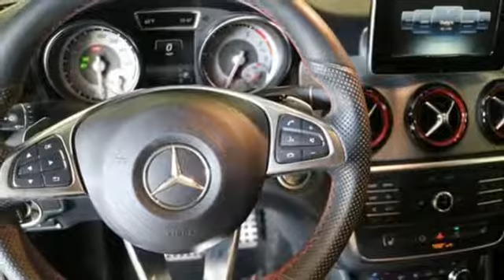Used 2015 Mercedes-Benz CLA Annapolis MD Baltimore, MD QU286502 - SOLD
Year: 2015
Make: Mercedes-Benz
Model: CLA
Trim: CLA 250
Engine: 2.0L I4 Turbocharged
Transmission: 7-Speed Double-clutch
Color: Red
Interior: Black
Mileage: 50800
Stock #: QU286502
VIN: WDDSJ4EB3FN286502
Clean Carfax, Carfax 1 Owner, SPORT PACKAGE, PANORAMA SUNROOF, ILLUMINATED GRILL STAR, REAR CAMERA, HEATED SEATS, REAR SPOILER, Aluminum Trim, AMGA® Body Styling, Brushed Aluminum Sport Pedals, Diamond Grille w/Silver Pins, Heated Front Seats, Illuminated Star, MB-TEX w/DINAMICA Inserts & Red Contrast Stitching, Panorama Sunroof, Rear Spoiler, Rear-View Camera, Red Inlays in Front and Rear Bumper, Red Painted Brake Calipers, Sport Package, Sport Package Plus, Sport Steering Wheel w/Flat Bottom, Sport Suspension, Wheels: 18" 5-Spoke AMG. Jupiter Red 2015 Mercedes-Benz CLA CLA 250 SPORT 7-Speed Double-clutch 2.0L I4 Turbocharged FWD 4D Sedan CARFAX One-Owner. Clean CARFAX. 26/38 City/Highway MPGbrPriced below KBB Fair Purchase Price!br26/38 City/Highway MPG *Your additional costs are sales tax, tag and title fees for the state in which the vehicle will be registered, any dealer-installed options (if applicable) and a $299 dealer processing fee (not required by law). Prices are subject to change, and prior sales are excluded from these offers. While every reasonable effort is made to ensure the accuracy of this information, we are not responsible for any errors or omissions contained on these pages. Please verify any information in question with the dealer.

Address:
324 Sixth St